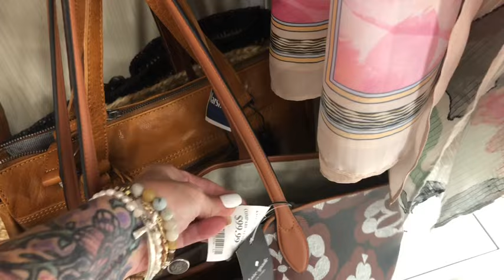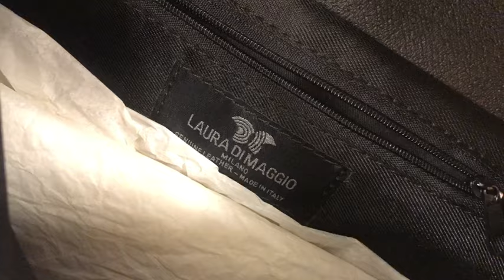Marshall’s Purse Shopping!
Thanks y’all! Hope you’re having the best day!!